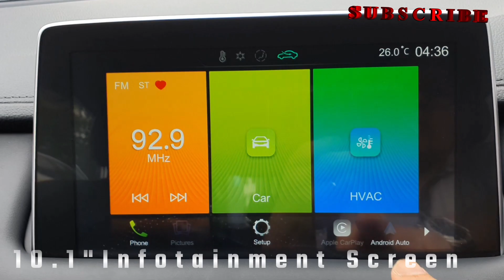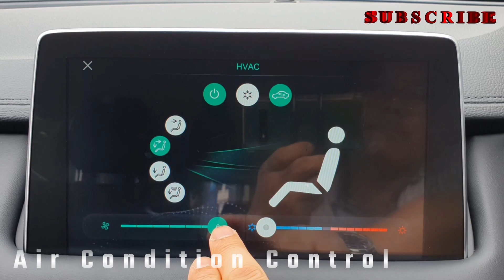MG HS - Exterior And Interior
2022 MG HS Vibe SUV
1.5L Turbo
Power      119kw
Torque    250Nm
Petrol   55L
Tyre       215/60 R17
Length           4574mm
Width             1876mm
Height           1685mm
Wheelbase   2720mm
Gross Vehicle Mass   1989kg
Boot/Load Space Min    463L

MOUSIC

Licensee:
u_8bcqs6bgui

Audio File Title:
Space

Audio File ID:
120280

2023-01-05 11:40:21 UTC